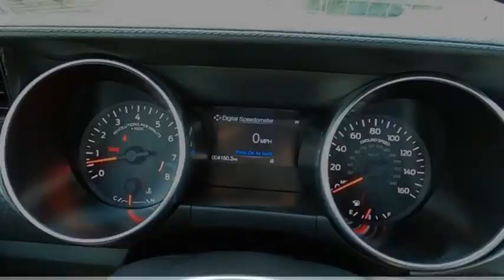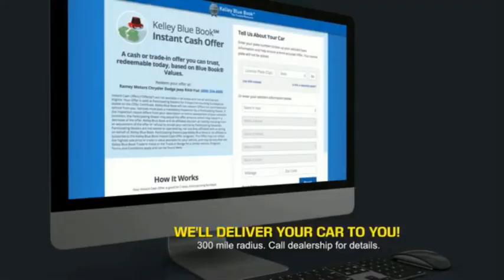2020 Ford Mustang Princeton WV 1-T6094E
2020 Ford Mustang GT Premium

Ramey Motors
127 Frazier Dr